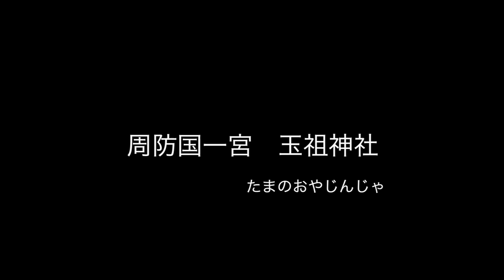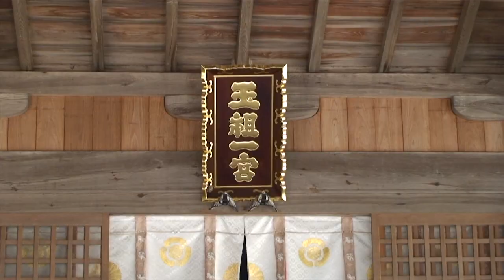周防国一宮 玉祖神社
ピアノ　井上彼処